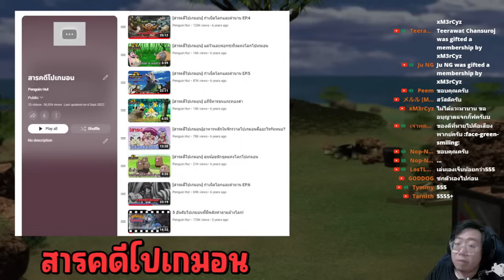ของดีที่หายไป..จากโปเกมอน | Pokémon Talk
ย้อนหลังรายการ Pokémon Talk ในหัวข้อ
'โปเกมอน..กับของดีที่หายไปตามกาลเวลา| Pokémon Talk'
สามารถฟังได้ทั้งแบบพ็อดแคสต์หรือจะดูภาพประกอบตามไปด้วยก็ได้
ติดตามรายการได้ทุกวันศุกร์ 19.00 น. ที่ช่องทางดังต่อไปนี้